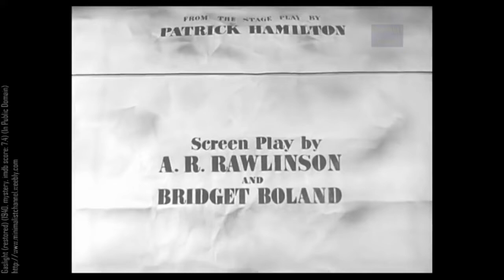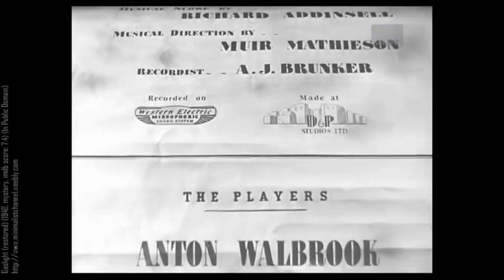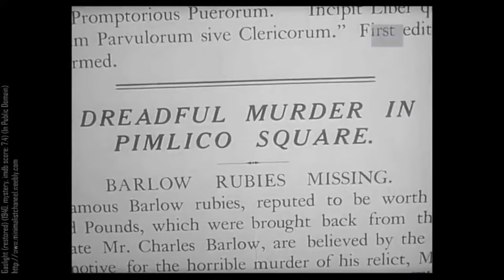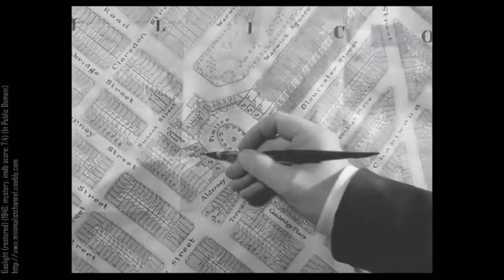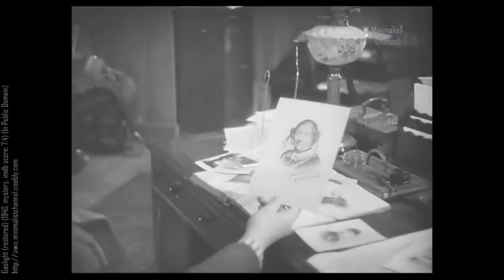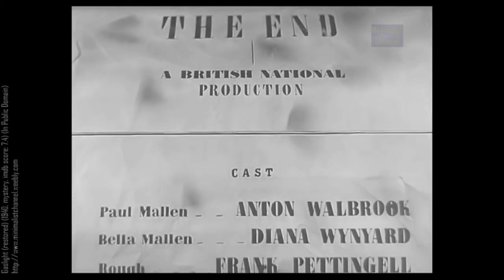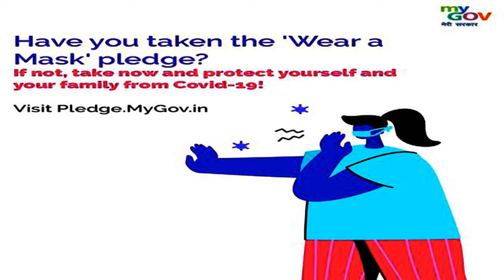Gaslight - 1940 - Director Thorold Dickson | Full English movie | old classical movie | bdl 1tv,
Gaslight (released in the United States as Angel Street) is a 1940 British psychological thriller film directed by Thorold Dickinson which stars Anton Walbrook and Diana Wynyard and features Frank Pettingell. The film adheres more closely to the original play upon which it is based – Patrick Hamilton's Gas Light (1938) – than the 1944 MGM remake. The play had been performed on Broadway as Angel Street,[2] so when the MGM remake was released in the United States, it was given the same title as the American production.
Gas Light The Story:
In Pimlico, London, Alice Barlow (Marie Wright) is murdered by an unknown man, who then ransacks her house, ripping her furniture apart as if desperately searching for something. The house remains empty for many years until newlyweds Paul and Bella Mallen move in. Bella (Diana Wynyard) soon finds herself misplacing small objects; and, before long, Paul (Anton Walbrook) has her believing she is losing her sanity. B. G. Rough (Frank Pettingell), a former detective involved in the original murder investigation, begins to suspect him of Alice Barlow's murder.
Paul lights the gas lamps to search the closed-off upper floors, which causes the rest of the lamps in the house to dim slightly. When Bella comments on the lights' dimming, he tells her that she is imagining things. Bella is persuaded that she is hearing noises, unaware that Paul enters the upper floors from the house next door. The sinister interpretation of the change in light levels is part of a larger pattern of deception to which Bella is subjected. Rough visits Bella and reveals that Paul is a bigamist; he is the wanted Louis Bauer, who has returned to the house to search for the rubies he was unable to find after the murder of her aunt, Alice Barlow.
My Blogs:
Wowitstelugu.blogspot.com
My Admin Facebook Groups:
My Facebook Pages:
Educated Unemployees Association: